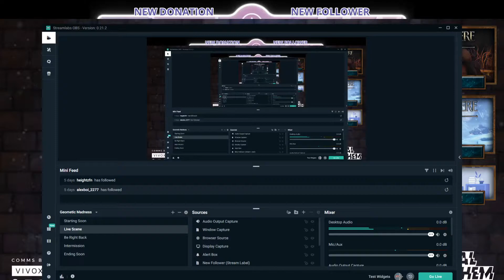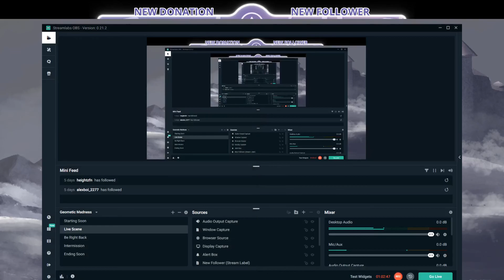Playing a horror puzzle game With Zach